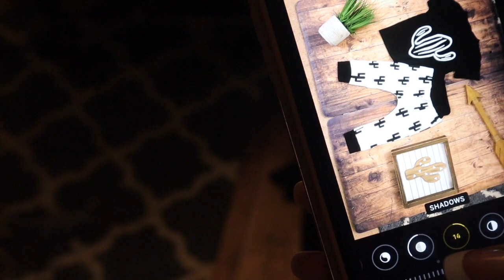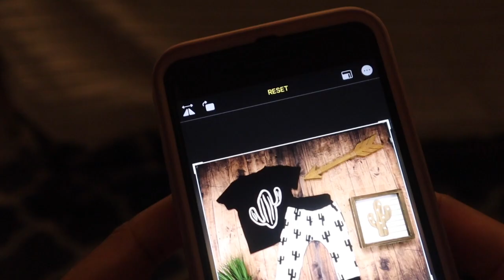How to take product flat lays with your iPhone | SHOPIFY Online Boutique Business Tips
😘 LET'S BE FRIENDS:
divadecor

Don't pay for expensive credit repair services! Affordably fix your credit now with these amazing credit secret books

💕Loving my video quality? I'm filming with Canon EOS M50